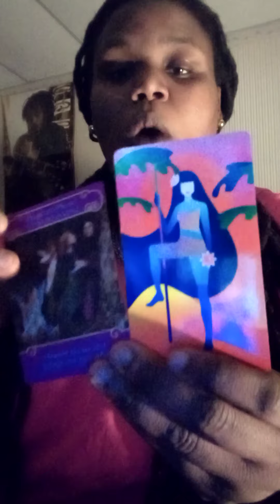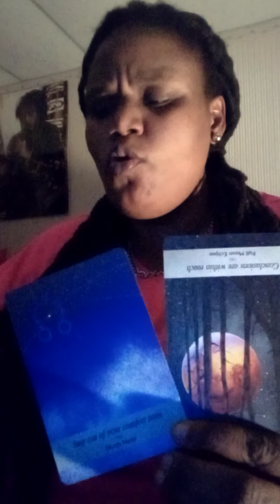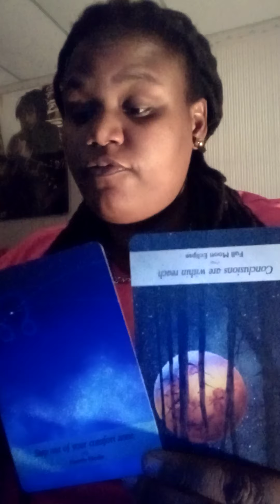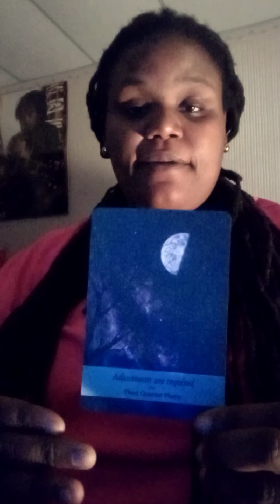Capricorn ♑ December 2020 Adjust n Release